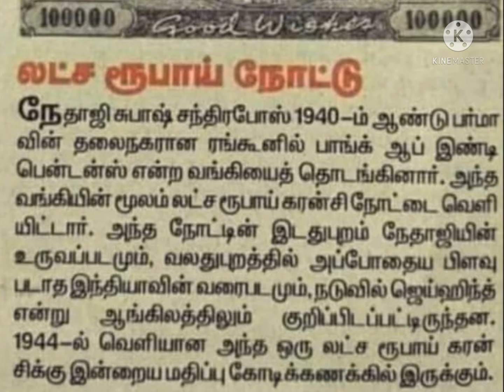லட்ச ரூபாய் நாேட்டு